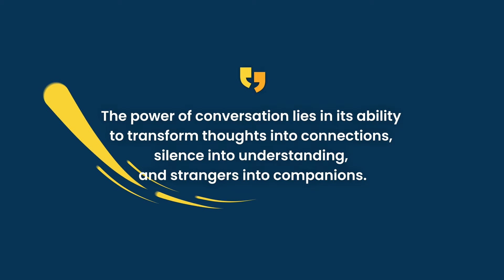Ep 44 What Makes a Conversation Meaningful?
What Makes a Conversation Meaningful? 🤔 | Between Us Podcast 🎙️

Hello and welcome to Between Us, Make Every Conversation Count..!!™ 🎧
I’m your host, Santosh Kumar, and in this episode, we’re diving deep into what turns an ordinary chat into an extraordinary connection.

In a world full of quick texts, emojis, and surface-level interactions, how do we create conversations that truly matter? Conversations that leave us feeling understood, valued, and inspired? 💡

We’ll explore:
✅ The 3 pillars of meaningful conversations: Presence, Empathy, and Vulnerability.
✅ The science of connection and why deep talks boost happiness.
✅ Real-life stories that prove the power of authentic dialogue.
✅ Actionable tips to spark more meaningful conversations in your life.

🌟 Ready to make every conversation count? Join me in this thought-provoking journey to reconnect with the art of meaningful dialogue.

Host: Santosh Kumar

Tune in now to join the conversation and discover how together, we can create the world we want—one that's in balance with nature and thriving for generations to come. Don't miss out on this empowering episode! 🎥🌎

The idea of ‘Between Us’ stems from the fact that every conversation matters, especially the one that we have with ourselves. Using podcast as a medium, I am fortunate to bring folks who have made an impact in everyday lives, from diverse backgrounds, to engage in a meaningful conversation. The topics are as diverse and deeply interconnected - from climate justice to big tech to healthcare as a constitutional right to millennial expectations to gender equality and inclusiveness.

I warmly welcome you to join me in this journey.